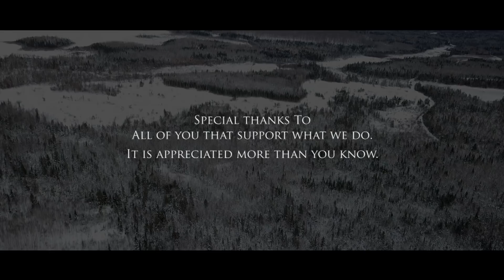Deer Camp 2018 | Public Land Deer Hunting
The fifth installment of the Michigan Gone Wild Deer Camp Series. We are again hunting whitetails on Public Land in Northern Michigan.
Cameras:
Canon HF G20
Canon XA30
GoPro Hero3 Black
Camera Arm